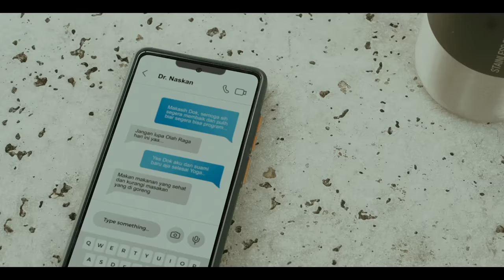Brisia Jodie, Fabio Asher - Aku Memilihmu (Official Music Video)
Brisia Jodie & Fabio Asher’s official music video for single ‘Aku Memilihmu’

Audio:
Author: Trakast
Composed by Trakast & Yafi Aria
Produced & Arranged by Tohpati

Music Video:
Kolmar Films
Pemeran Utama : Ilham Yuda & Gabrielle Andrianne
Produser : Angel Uneputty
Produser Lapangan : Desta Nirmala Putri
Sutradara : Idho Aruan
Asisten Sutradara : Rere
Penata Kamera :Christopher Kuntjoro
Penata Cahaya : Jarwo
Penata Artistik : Pungky & Fauzan
Penata Rias Brisia & Fabio : Vina Vania
Asisten Penata Rias : Merlina Jess
Penata Rambut Brisia & Fabio : Dikki
Penata Rias Pemeran Utama : Kijulmakeup
Penata Busana Brisia & Fabio: Rikkisi
Asisten Penata Busana Brisia & Fabio : Tisna Aguilera dan Tio Pita
Penyedia Busana Fabio : Bie Hin Tailor
Penyedia Busana Brisia : Hanititiohan
Penata Busana Pemeran Utama: Niko M Ridwan
Penyunting Gambar: grtscpe studio
BTS Video: Ditho Sinaga
BTS Foto: Ajiyawan Moddissey

Lyrics:
(Jodie)
Hari ini hari yang cerah.. Sudah lama aku menantinya..
Berjalan disampingmu menuju panggung yang indah
Terima kasih atas semua perjuangan yang kita hadapi
Bersama kau dan aku tlah lewati segalanya

(Fabio)
Akan kubuktikan bahwa hari ini dan hari-hari seterusnya..
Kau akan slalu bahagia..

Reff
(Jodie)
Aku memilihmu karena ku sungguh benar mencintaimu..
Tlah besar rasa percayaku padamu.. Kini ku siap untuk hidup bersamamu..
(Fabio)
Aku memilihmu karena ku sangat mencintai dirimu..
Kuakan menjaga percayamu.. Ku juga siap untuk hidup bersamamu..
Bahagia selamanya..

(Fabio)
Jangan pernah engkau ragu..
(Jodie)
Aku tak akan meragu..
(Fabio & Jodie)
Kamu lah pilihan yang paling terbaik.. yang Tuhan hadirkan di hidupku..

Reff
(Fabio & Jodie)
Karena ku sungguh benar mencintaimu..

Bahagia selamanya...